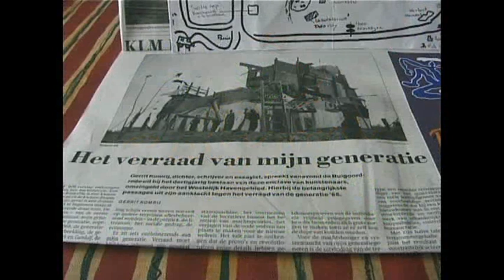Ruigoord 30 jaar = Verraad aan de macht door Gerrit Komrij.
Ruigoord 30 jaar verbeelding aan de macht  = Gerrit Komrij =
"Het verraad van mijn generatie"
Een film van Herbert Curiël.